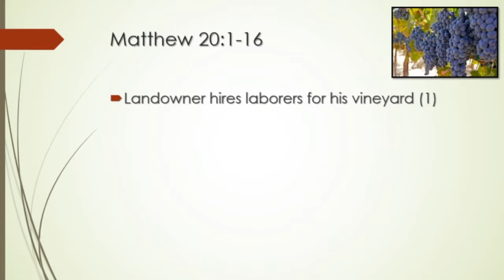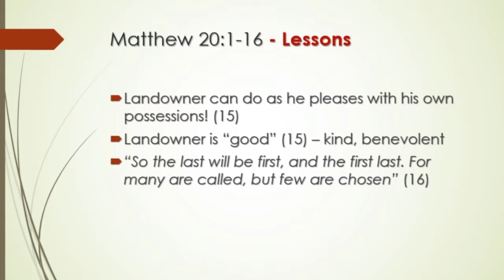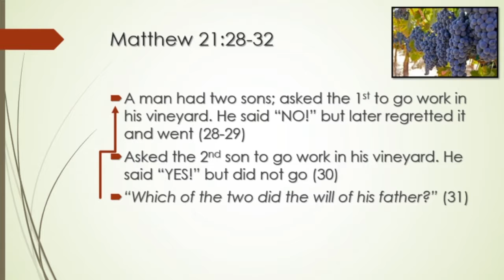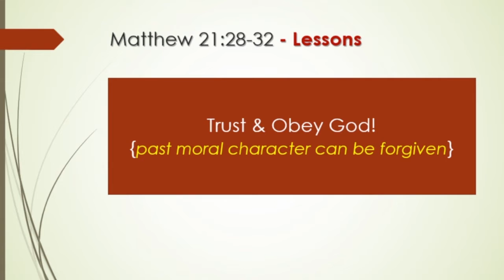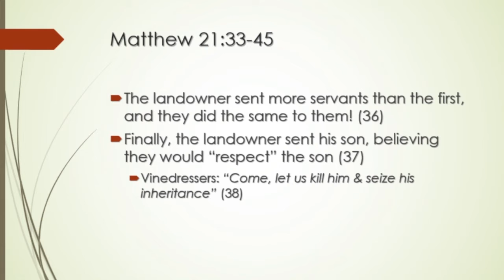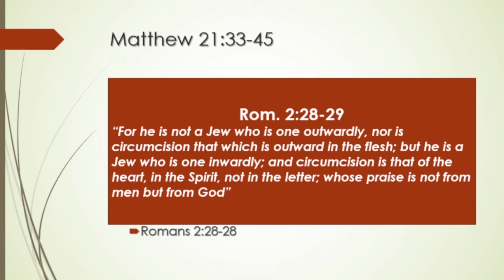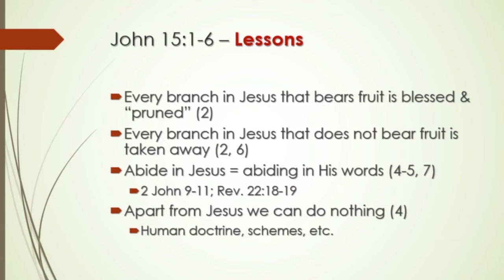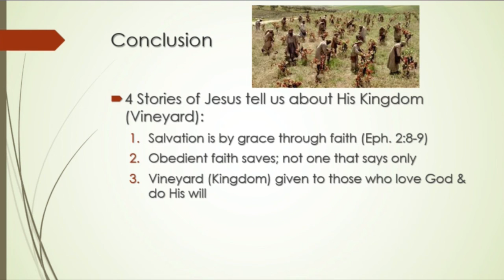The Vineyard of the Lord